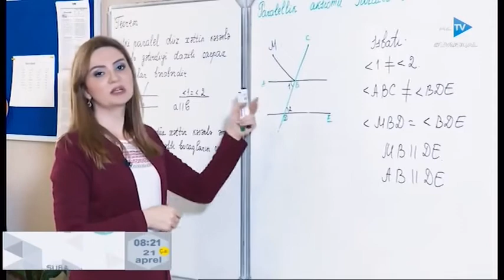Peşə təhsili üzrə teledərslər